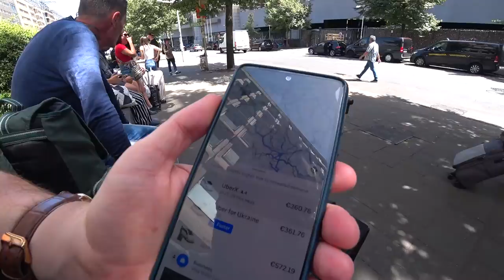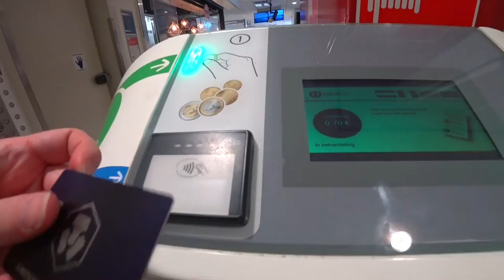3 HOUR DELAY! 🇧🇪🇳🇱 €13 BlaBlaCar Bus Brussels to Amsterdam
I thought I'd found myself a bargain when I saw a bus ride from Belgium's capital Brussels to Amsterdam for just thirteen euro. Was it worth it? Probably not!

Join me on an unexpected odyssey across the low countries including impromptu interpreters, a missed connection, and a comparison in service station toilet fees between these neighboring nations.